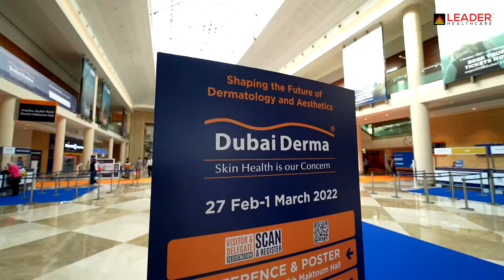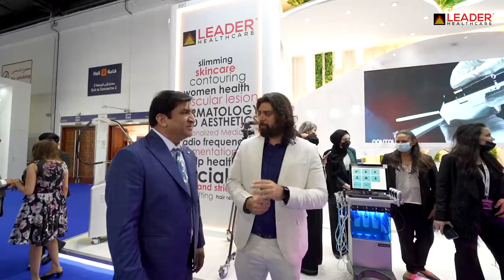Dubai Derma 2022 Day 1 Highlights